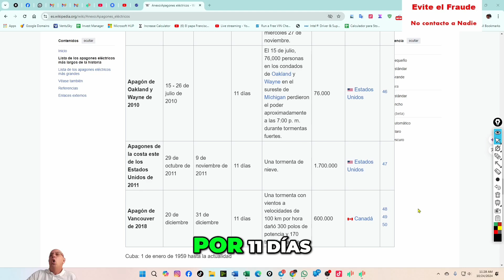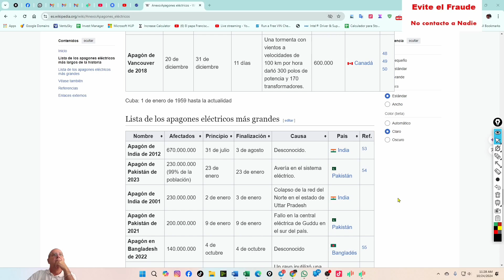Los Peores Apagones Eléctricos en la Historia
Explora los apagones más devastadores a nivel mundial, desde Estados Unidos hasta Argentina. Descubre cómo millones de personas han enfrentado la falta de electricidad y los impactos que estas crisis han tenido en diferentes regiones. ¡Conoce la historia detrás de estos eventos!